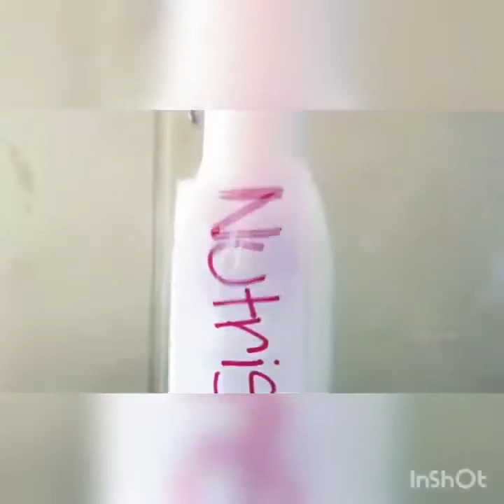Comercial Pantene (Selena Gomez) parodia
Este vídeo fue hecho con fines institucionales. Espero les guste.